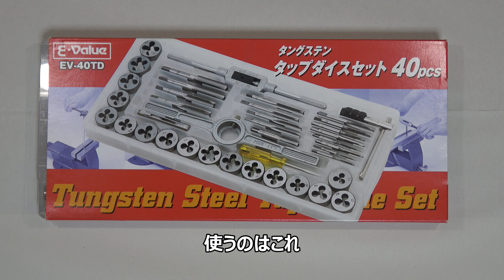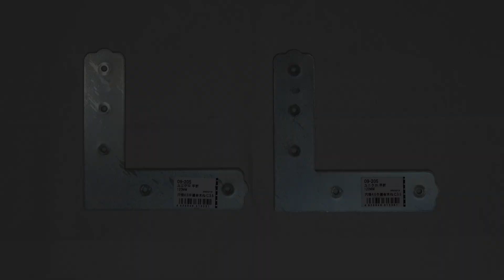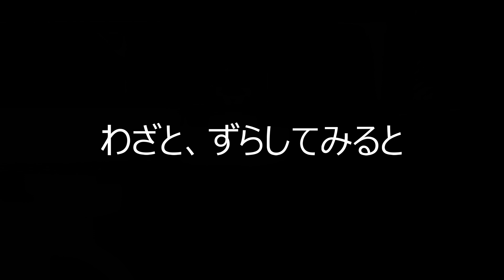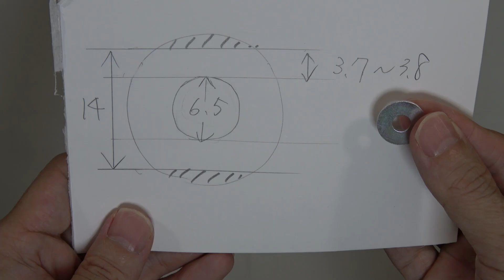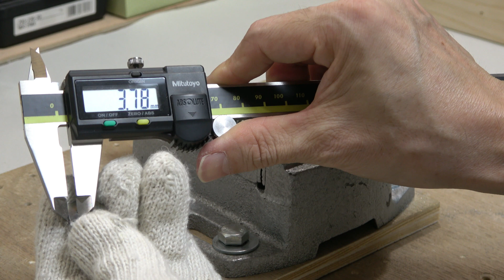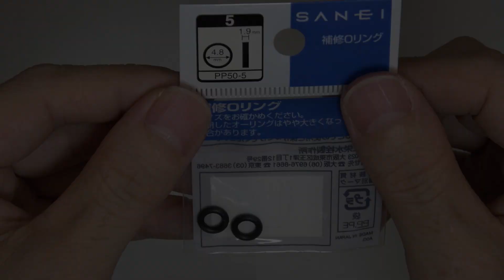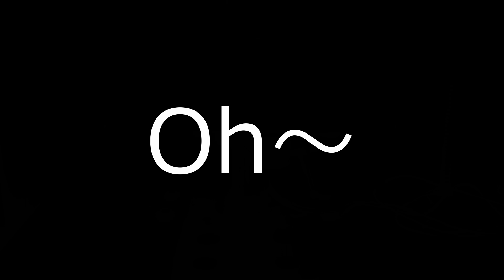ボール盤のアルミフェンスを自作しました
00:00　はじめに
00:09　パーツの準備
01:54　アルミフレームの準備
03:17　サイドサポート
06:46　金具の取付
09:56　Tボルトの問題点
10:58　対策

苦労した点は、何と言っても、フェンス下部のテーブルへの固定パーツ。実は、このボール盤を購入する前から、この部分に何を使うか悩んでおりました。当初のT字隅金という設計は、強度的に不安でしたが、平折L字金具を使うことで良くなったと思います。（平折金具をカットしたのは、既に作ったパーツに合わせるためです。ピッタリのサイズがありませんでした。）

CarAngelsさんのTボルトの想定外の箇所。Tボルトは廻り止めも兼ねているため、弱い接着剤でワッシャとくっ付けると不具合が出そうです。Oリングを思いついてよかったです。動画では省略しておりますが、Oリングを思いつく前に、ゴムシートをポンチでくり抜き、取り付けておりました。編集中に、「もしかして？」と思い、工具箱を探すと、まさに作ったものと同じサイズのOリングが入っていました。去年、間違えて買ってよかったです！

サイドサポートは、強度を優先させることしか頭にありませんでした。このくらいの失敗には慣れてしまった自分が怖いです（笑）。

まだ、ほとんど使用していないため、大きな不具合が見つかるかもしれません。その際は、また違う設計のものに作り直そうと思います。最後までご覧いただき、ありがとうございました。

【動画内で主に使ったもの】
STAX TOOLS 303 アンクルサム(ボール盤)

［フェンス部分］
ACE(エース) アルミフレーム3060タイプ 定寸品 3060-450L

ACE(エース) アルミフレーム用ナット・ホルダーセット(後入れタイプ) □30シリーズ N6A6SH 1袋(10個)

CarAngels 10本入 M6 40mm T‐ボルト 19mmTスロットトラック用 テーブルソーアクセサリー 木工道具 (M6‐Tボルト-40mm)

丸ワッシャー 特寸(鉄/三価ホワイト)(パック品) M6、外径 18Φmm、1パック(50個)

E-Value タップダイスセット EV-40TD 40PCS

面取りカッター 穴付タイプ TiNコート MCH25

［テーブル部分］
CarAngels Tスロットトラック 9.5mm×19mm規格 ワークテーブル 天板用 アルミ製 大工ツール テーブルソー用 (600MM)

シナランバーコア(合板)　24mm×915mm×1825mm（A品）1枚組/約16.84kg

{電動工具}
リョービ(RYOBI) 卓上バンドソー TBS-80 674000A

（動画内では青色のTS141DZを使用）マキタ ソフトインパクトドライバTS141(18V)黒 トルク40Nm バッテリ等別売 TS141DZB

［その他］
ベッセル(VESSEL) ボールグリップ差替ドライバーセット No.220W-3

goot(グット) 逆作用ピンセット 大 TS-17

SK11 ピック&フックセット 4本組 PFS-1

ぺんてる シャープペン グラフ1000 フォープロ PG1003 0.3mm

ぺんてる シャープペン グラフ1000 フォープロ PG1005 0.5mm

【関連動画】
BGMは、以下のすばらしい曲を使わせていただきました。
木漏れ日 @ フリーBGM DOVA-SYNDROME OFFICIAL YouTube CHANNEL
フリーBGM「木漏れ日」／作（編）曲 ： もっぴーさうんど